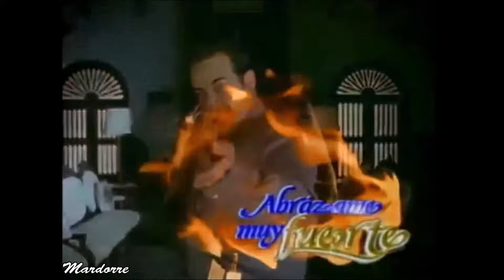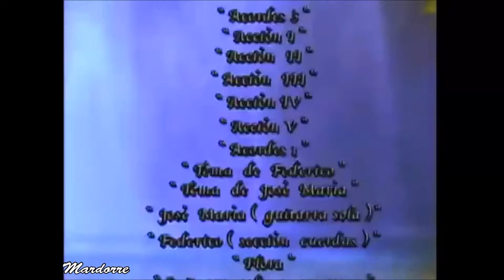ABRÁZAME MUY FUERTE -- EPISODIO 357 (capitulo 119) con Fernando Colunga y Aracely Arámbula